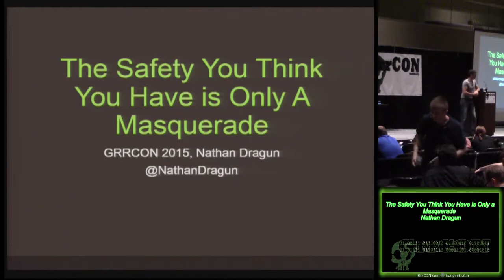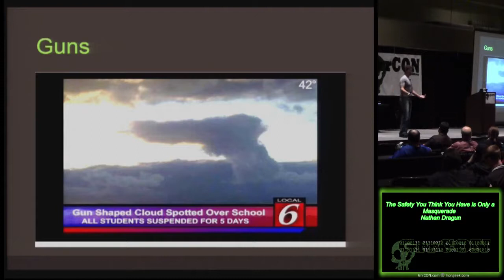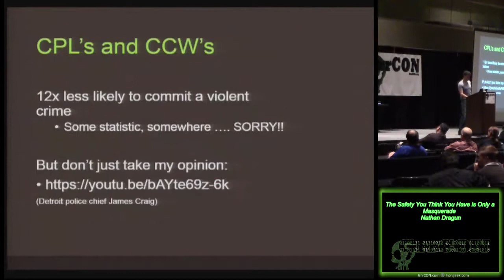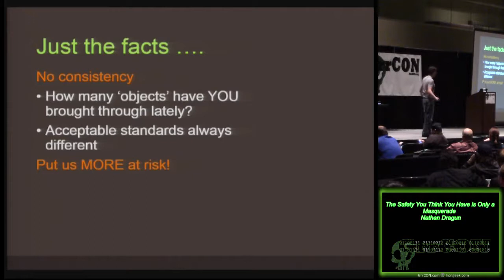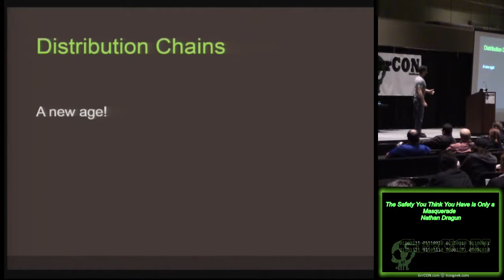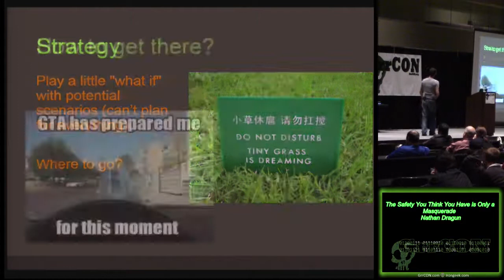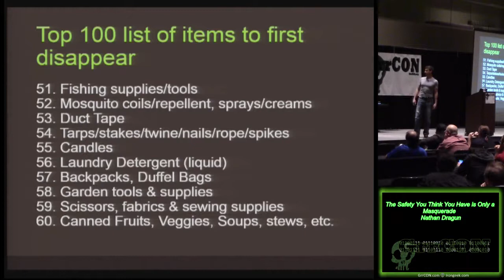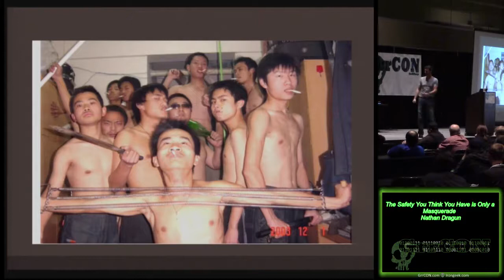AntiFreeze Hamburger17 The Safety You Think You Have is Only a Masquerade Nathan Dragun